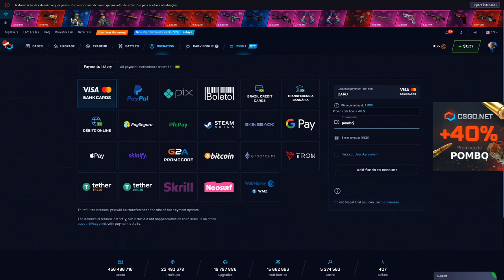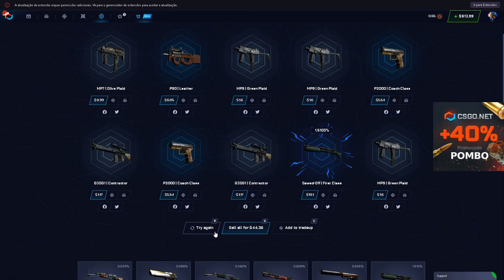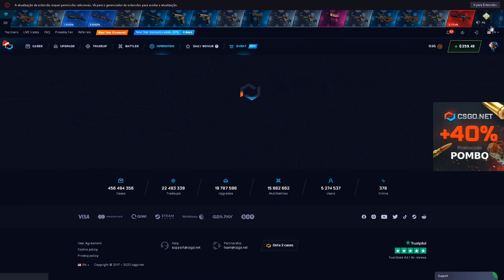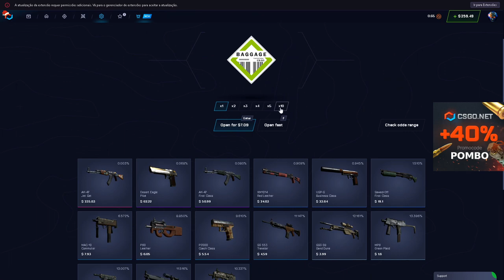TESTANDO a CAIXA "BAGGAGE" no CSGONet